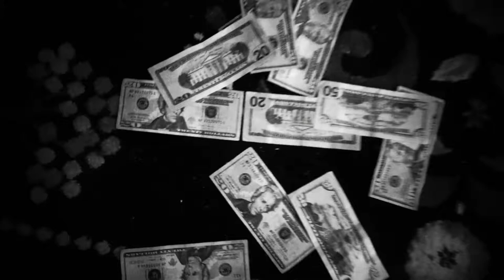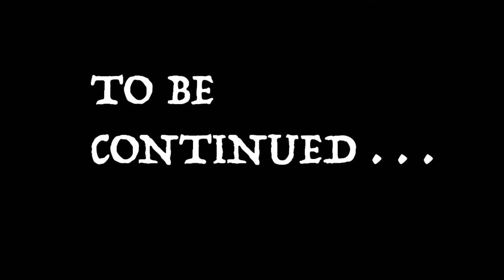ERICK GREEN - MATTY MATT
NEW MUSIC OUT NOW FROM ERICK GREEN! SHOT AND DIRECTED BY SEBLOO!